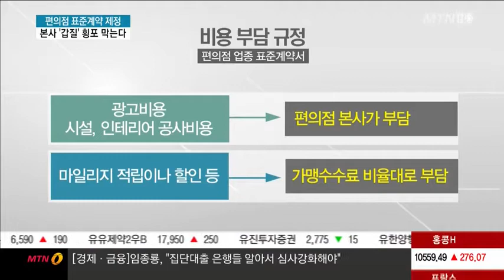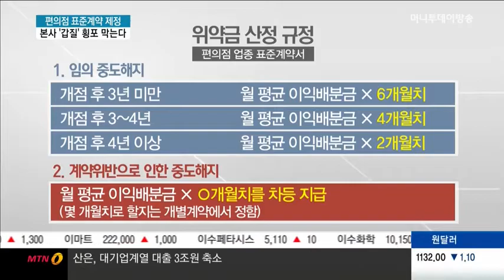광고비용 전가·위약금 폭탄 등 편의점 본사 횡포 막는다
11/04 MTN 투데이

편의점사업주들도 갑을 관계에서 대표적인 '을'이었죠. 편의점 본사가 광고비용이나 인테리어비용을 전가하거나 계약해지를 할 때에도 과도한 위약금을 물리는 사례도 있었습니다. 이제는 이런 '갑의 횡포'를 막을 수 있는 계약 근거가 마련됐습니다. 이재경기자가 보도합니다